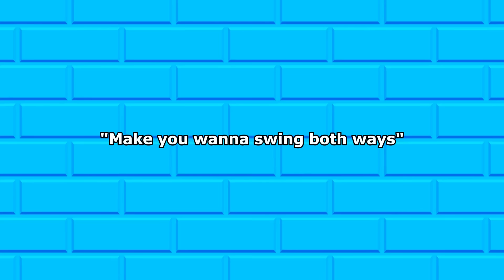JENNIE SAIU DO ARMÁRIO? - ANÁLISE DO MV 'MANTRA' | Frost!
Olá, pessoal! Eu sou a Frost e sejam bem-vindos a mais um vídeo. No vídeo de hoje eu estou analisando Mantra da Jennie. O tão aguardado comeback dela finalmente veio aí, então decidi fazer um vídeo analisando Mantra.
Adoro fazer esses vídeos em que analiso coisas de kpop com um toque de zoeira. Por isso trouxe novamente esse quadro e nesse vídeo estou analisando o mv Mantra da Jennie.
É importante que vocês saibam que esse vídeo não é um reagindo a Mantra pela primeira vez, ou seja, não é um first react de Mantra Jennie até porque quando gravei esse vídeo eu já tinha assistido o MV. Nessa analise de Mantra eu estou comentando alguns pontos que me chamaram atenção no MV e também fazendo teorias sobre Mantra. Espero que gostem dessa analise de Mantra da Jennie.

Quer aprender a dançar kpop comigo?

Aulas online de kpop com a Frost todos os domingos às 15:30. Para mais informações, mande uma mensagem para este instagram: @workfrost

Aulas presenciais de kpop com a Frost todas as sextas-feiras em Rio Branco, AC. Para mais informações, mande uma mensagem para este instagram: @allegroballetearte

Mantra Jennie reaction